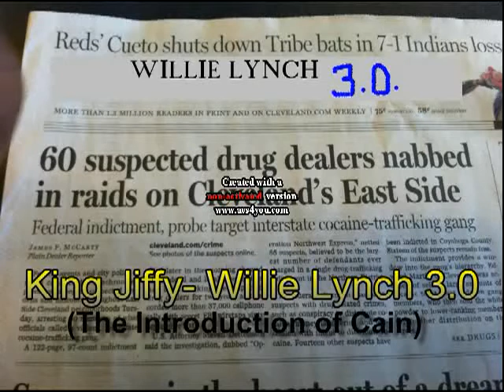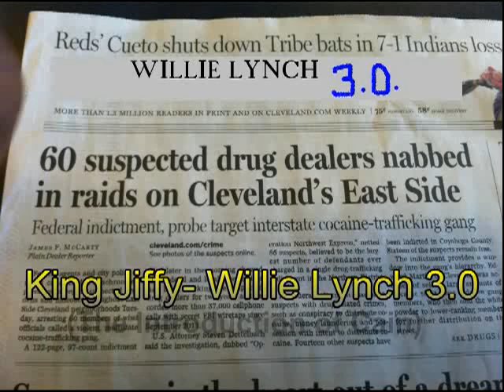King Jiffy- Willie Lynch 3.0. (The Intro Of Cain)